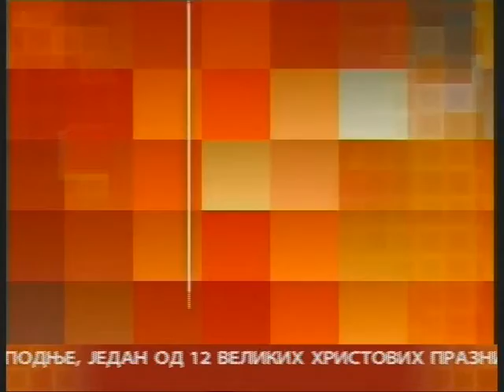Biram Kragujevac - RTK Mozaik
Gostovanje Milana Stojanovića predsednika i Miroslava Aksentijevića - Akse člana Udruženja Biram Kragujevac u emisiji Mozaik RTK kod novinarke Marije Milošević. Govorilo se o retrospektivi rada Udruženja u predhodnih godinu dana, planovima za naredni period, članstvu... i politici.